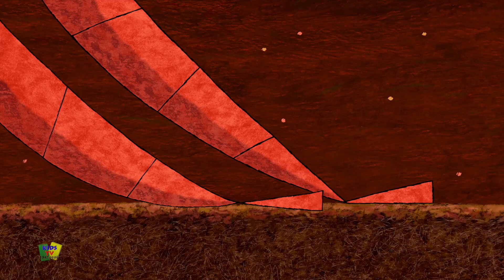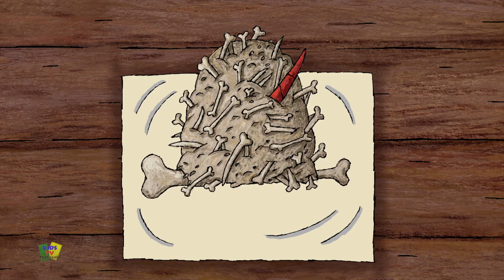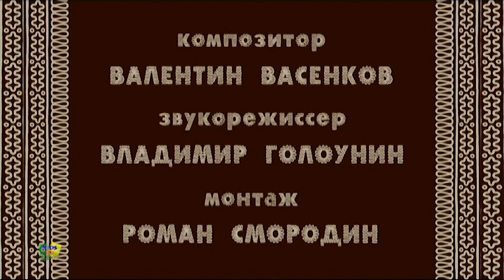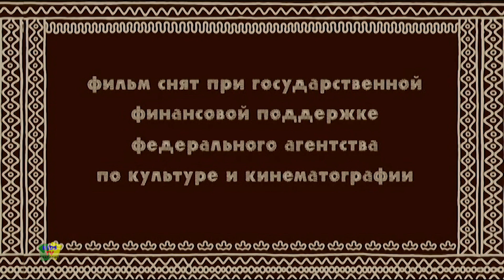Kroshechka Khavroshechka História e Mais Vídeos Infantis em Português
Kids Tv em Português oferece-lhe uma compilação de todos os episódios da nova série de desenhos animados "Mountain of Gems".